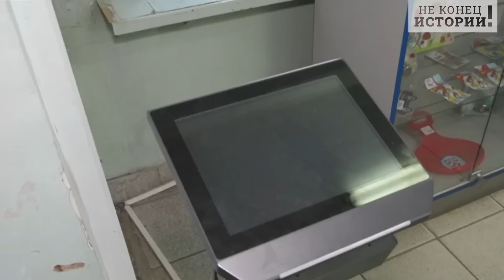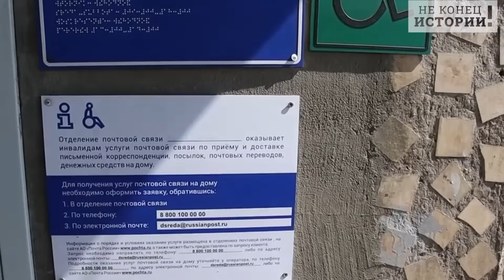30 миллиардов убытка! Почта России снова отличилась!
(Почта России в 2022 году получила рекордный убыток в 30 миллиардов рублей, погасить который просто не в состоянии! Причем контора итак прибыли не генерирует и все больше погружается в долговую пропасть.)